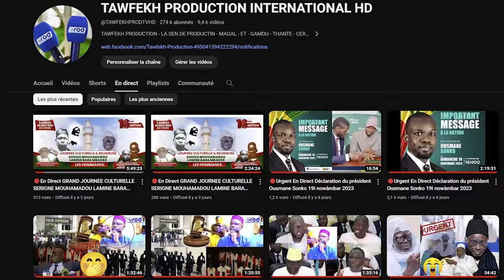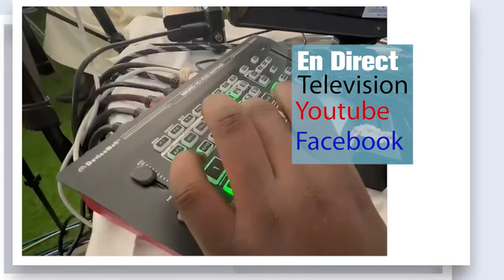Discours Bassirou Diomaye Faye Étape Mbacké Coalition Diomaye Président